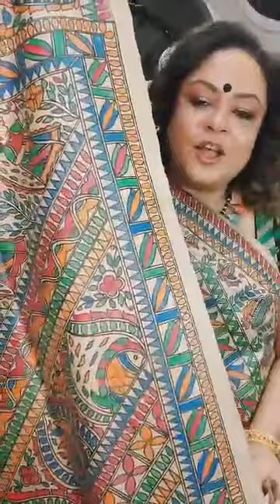Sanskriti Kolkata || Facebook Live | Madhuboni saree